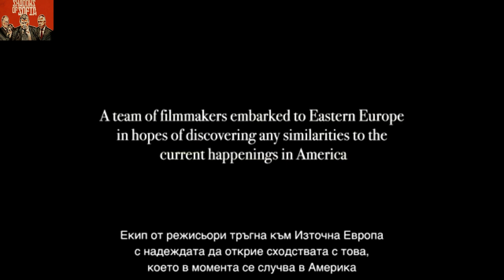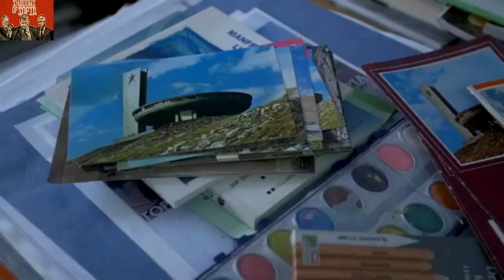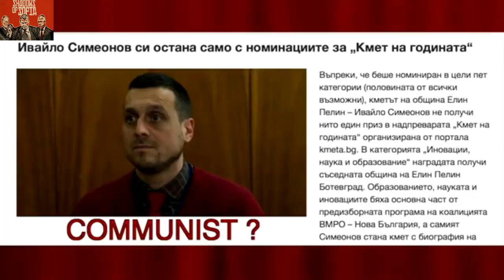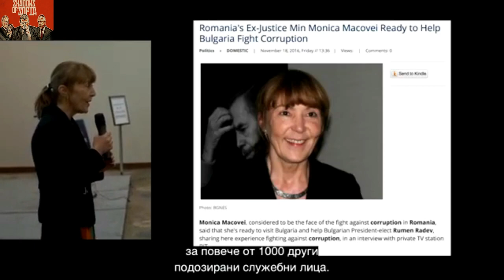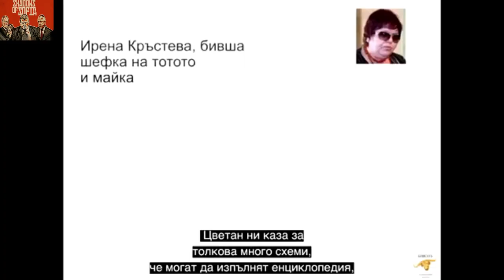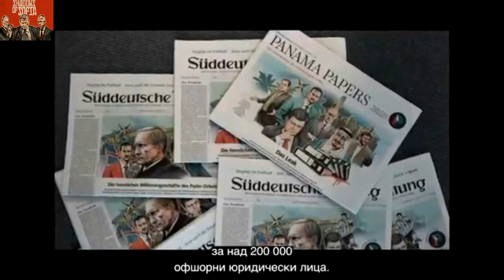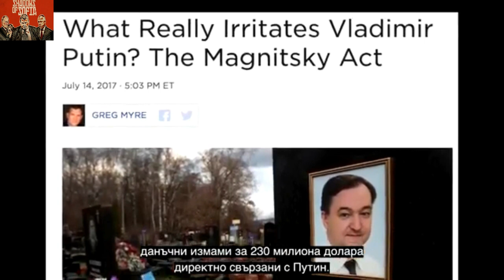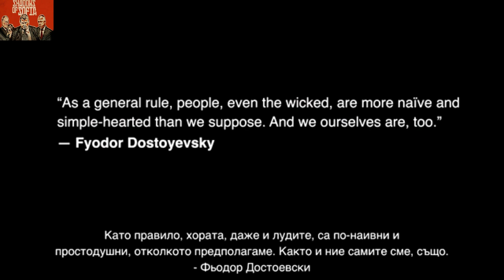Shadows of Sofia / Сенките на София / БГ.субтитри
Чрез поредица интервюта, кадри от протести и ромcки гета cе разкрива случващото cе в България. Във видеото са включени разговор c бившия румънски топ прокурор Моника Маковей, c бившия премиер Симеон Сакскобургготски, със следователя Бойко Атанасов, c банкерa Цветан Василeв и много други.